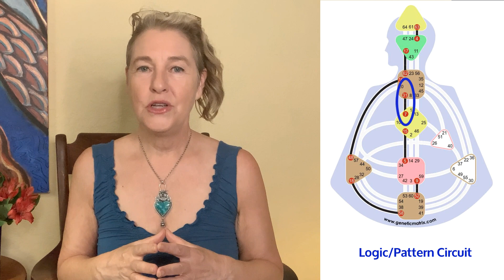Human Design & Feminine Sovereignty | The 8 Pillars and Six Archetypes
Getting Started with Human Design by Maggie Ostara, PhD, Certified Human Design and Quantum Human Design Specialist, Level 4

Discover how to understand your Human Design chart by first learning what you're looking at and the parts of the chart. Decode the parts of the Human Design chart and apply them to your own chart. Begin your transformational journey with Human Design!

Human Design & Feminine Sovereignty | The 8 Pillars and Six Archetypes with Maggie Ostara, PhD, Certified Human Design and Quantum Human Design Expert and Creator of Feminine Sovereignty

0:00 Story and Structure of Feminine Sovereignty
4:56 Pillar One: Co-Creating with the Flow of Life, Human Design Strategy and Authority, and the High Priestess Archetype
8:02 Pillar Two: Emotional Wisdom, Emotional Solar Plexus, and Wise Woman
12:20 Pillar Three: Embodiment, Physical Vitality and Connection with the Natural World, the Sensing Circuit, Earth Mother
16:00 Pillar Four: Radiance and Energetic Mastery, G-Center, Queen
19:31 Pillar Five: Know Your Purpose & Contribution, Incarnation Cross & Circuitry, Visionary
25:05 Pillar Six: Excellent Communication, Right Timing & Open Throat, Wise Woman
30:27 Pillar Seven: Mutually-Beneficial Communication, Gate 7 & 31 Channel of the Alpha, New World Leader
34:06 Pillar Eight: Benevolent Attitude and Approach to All of Life, Divine Mother
37:35 Spiraling through the 8 Pillars
38:54 What's Your Feminine Sovereign Archetype?

She has served tens of thousands of students, and hundreds of clients all over the world through her online programs. She lives on occupied Pomo land in Northern California with her black feline familiar and her 20 something non-binary kiddo.

What IS Your Feminine Sovereign Archetype? Take the Quiz and find out!